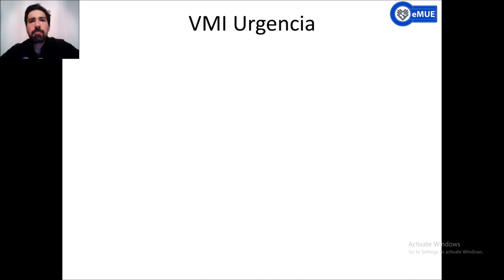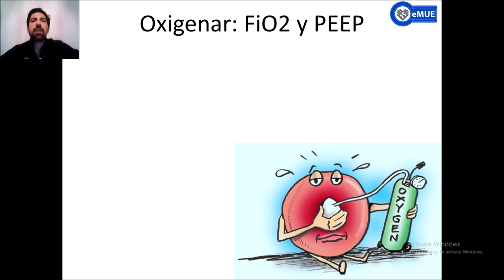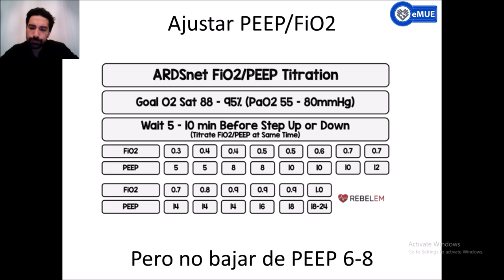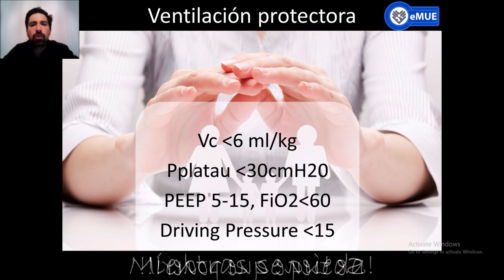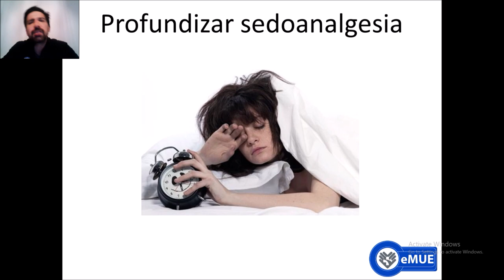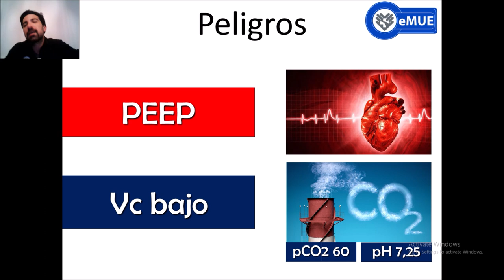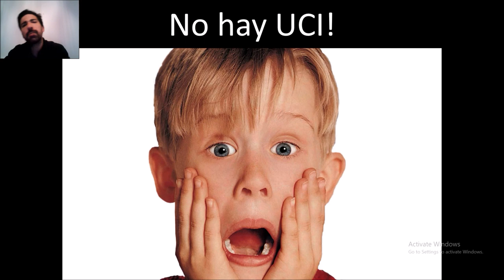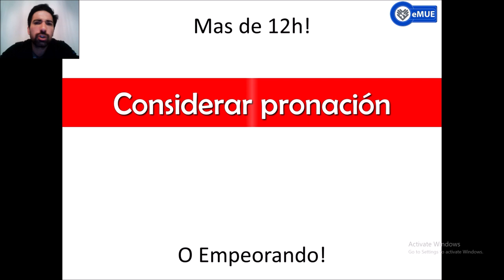VMI en Urgencia COVID-19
Resumen acotado para el inicio de ventilación mecánica en urgencia para en paciente COVID 19.

Se recomienda previamente revisar la semana de ventilación mecánica invasiva del curso vía aérea en urgencia, gratuito hasta mayo 2020 motivo de la pandemia.